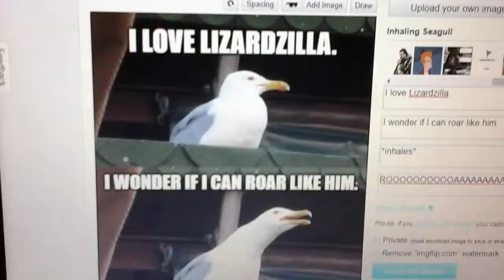Lizardzilla Meme #8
Dank overload!